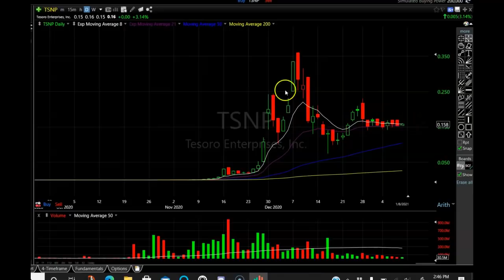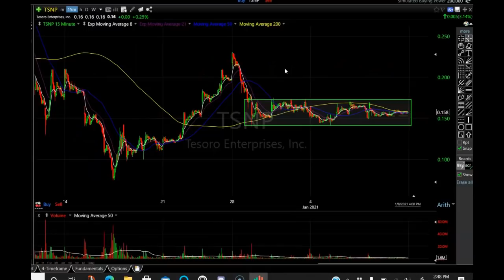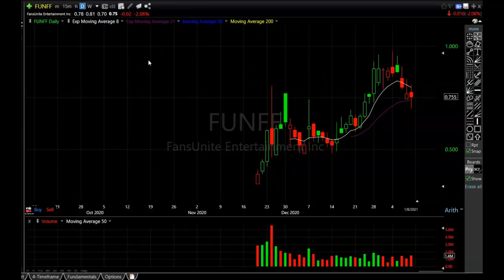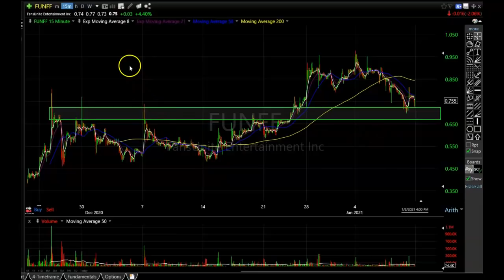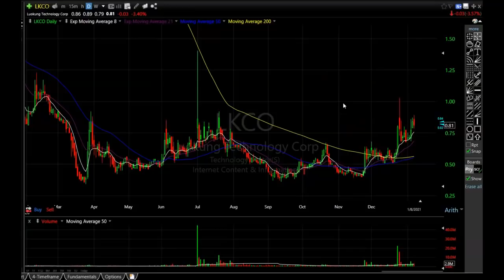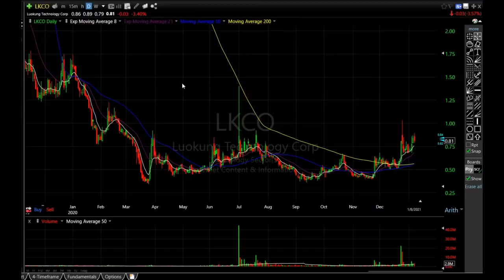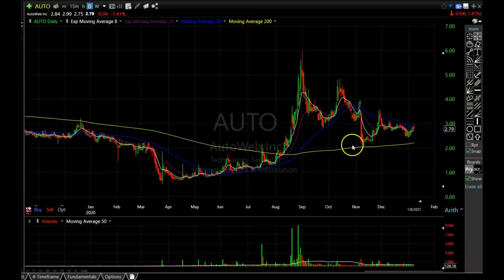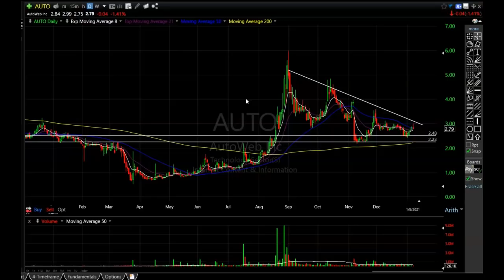TSNP Penny Stock Update | Tesoro Humbl FUNFF AUTO LKCO Stock Chart Analysis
In this video ill do a Tesoro TSNP Stock Update and go over some potentially great stock trades in FUNFF, AUTO and LKCO as well.

Start your own M1 Finance Account and receive $10 for FREE after funding your account

The Software on the video

Chapters
0:00​ - Intro
0:58 - TNSP Chart
4:25 - FUNFF Chart
7:43 - LKCO Chart
9:03 - AUTO Chart